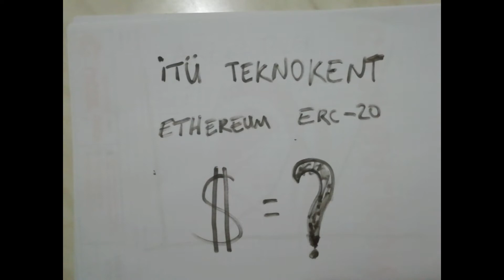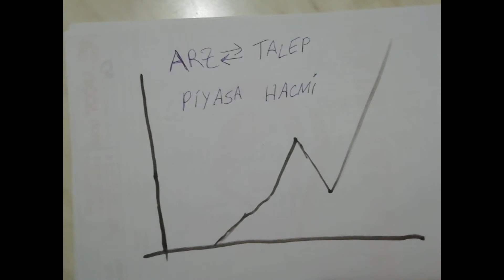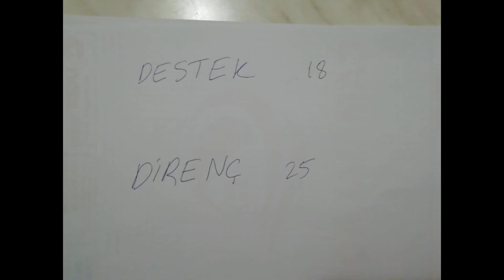Bitexen kritik hafta: Tamam mı? Devam mı? ;Yükselir mi?, Ben de kazanabilir miyim? Ne zaman patlar?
72440949